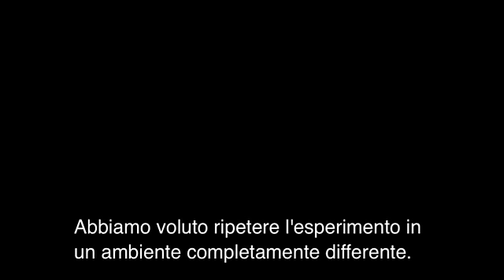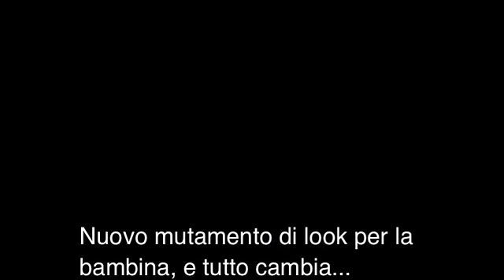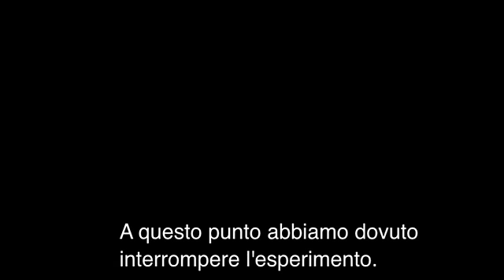E tu, cosa faresti se la incontrassi per strada?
In Georgia (l'ex repubblica sovietica) l'UNICEF ha realizzato un semplice ma efficace test con telecamera nascosta.
Abbiamo chiesto ad Anano, una bambina attrice, di interpretare un doppio ruolo: quello di una bambina benestante e quello di una coetanea sporca e mal vestita.
Le reazioni delle persone che interagiscono con lei nelle differenti situazioni sono prevedibili, ma pur sempre scioccanti. E l'esperimento ha termine quando Anano, ferita per l'ennesimo atteggiamento ostile nei suoi confronti, scoppia a piangere.
Il video è stato pubblicato in occasione del lancio del rapporto UNICEF "La Condizione dell'infanzia nel mondo", dedicato quest'anno al tema dell'equità.